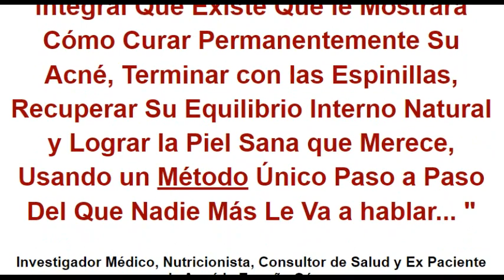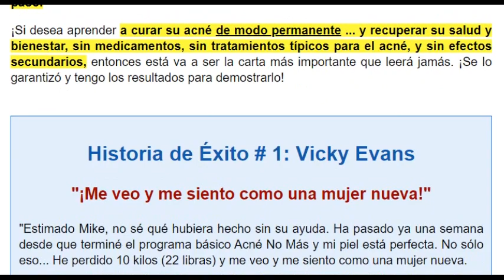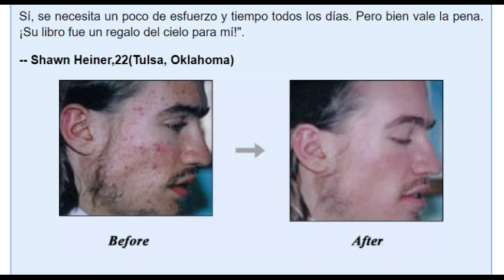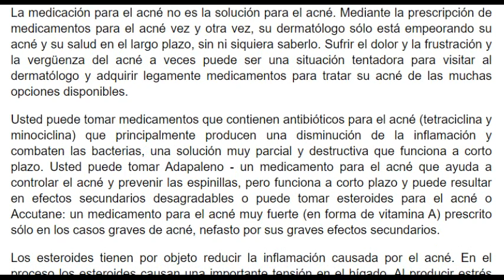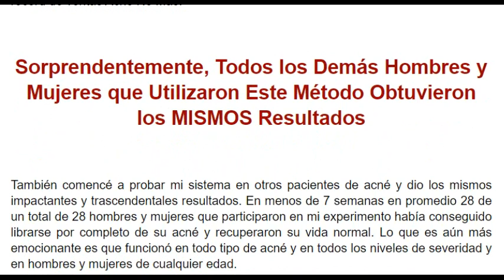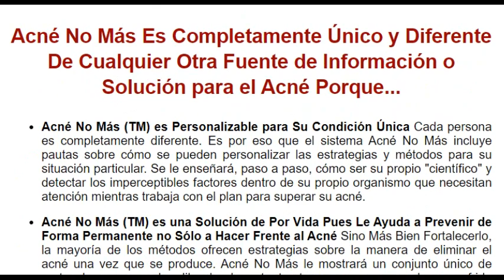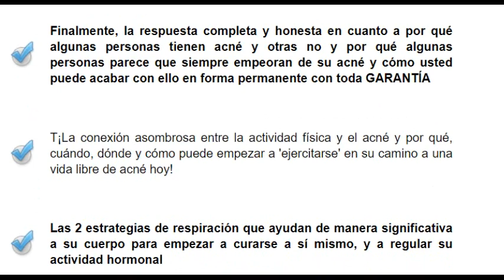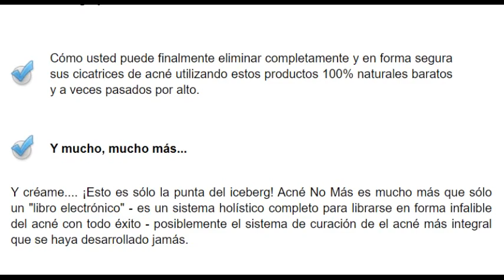¡Terminar con las Espinillas & Ver Resultados en Menos de 7 Días!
¿Está Usted Sufriendo de Cualquiera de los Siguientes Síntomas Emocionales o Físicos?

- Cualquier Tipo de Acné (En Cualquier Nivel de Gravedad) en la Cara, Espalda, Hombros o el Pecho
- Comezón Y Descamación de la Piel Causada por Productos Químicos y Fármacos
- Piel Grasosa con Grandes Poros Abiertos
- ¿Sufre de Autoestima Baja, Depresión, Preocupación y Ansiedad Debido a su Acné?
- ¿Evita Salir a Menudo Debido a su Acné?
- ¿Se Siente Obsesionado por su Problema de Acné?
- ¿Gasta Mucho Dinero en Medicamentos y Productos de Venta Libre Que No Parecen Funcionar?
- ¿Desea Curar su Acné, Pero No Sabe Cuál es el Tratamiento Adecuado para Usted Debido a la Sobrecarga de Información?

Acné,
Acné Severo,
Curar Permanentemente Su Acné,
Eliminar Acné,
Marcas de Acné,
Espinillas,
Eliminar Espinillas,
Eliminar los Puntos Negros,
Eliminar Grasitud Excesiva,
Eliminar Enrojecimiento,